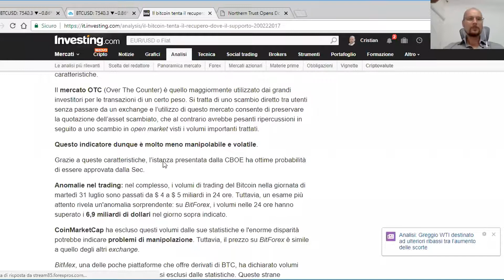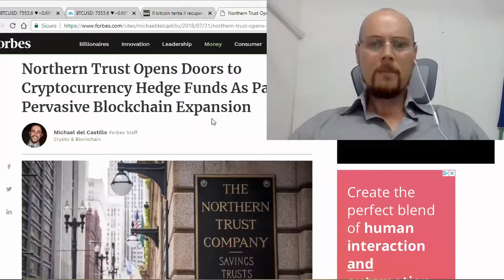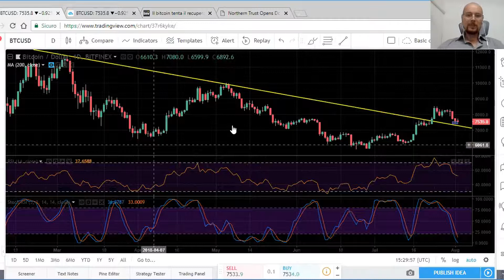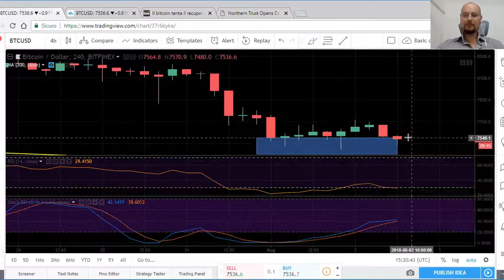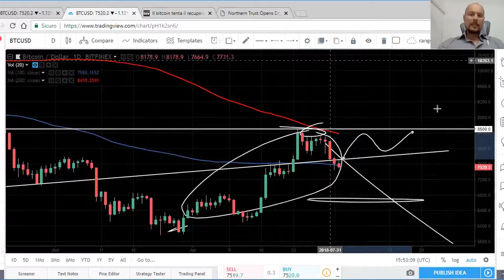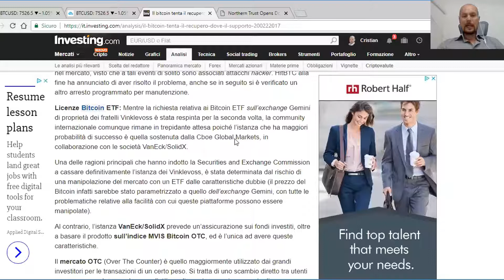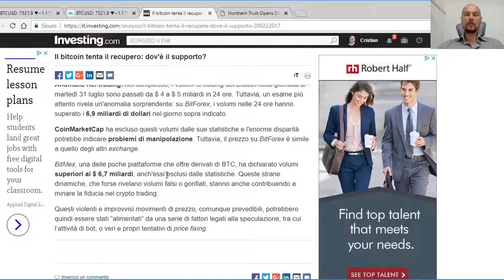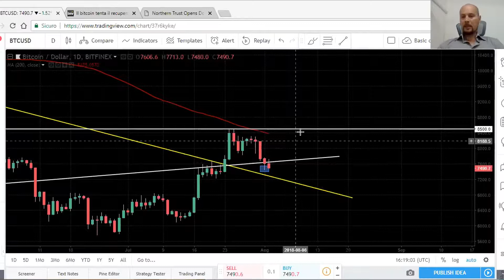Il bitcoin tenta il recupero e la conferma del supporto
Analisi tecnica e fondamentale di breve periodo del bitcoin